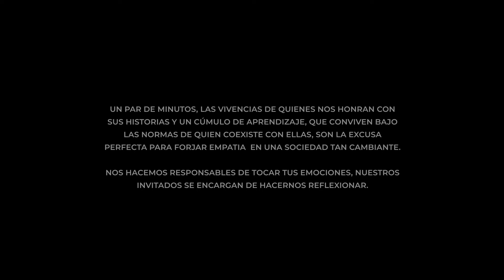¿ESTÁN MU4RTOS LOS PRESOS POLÍTICOS? | LaExcusa | Evtv | 11/26/24 1/3